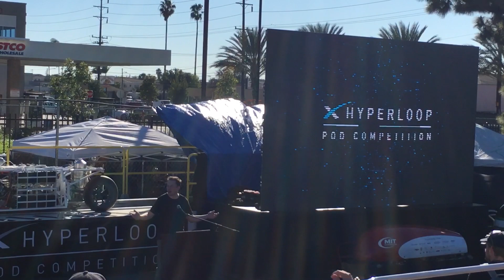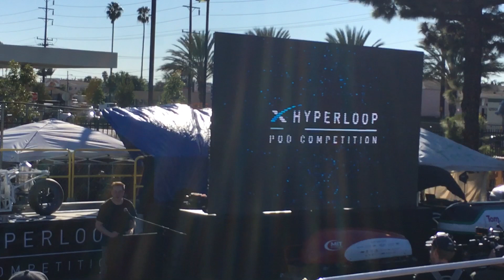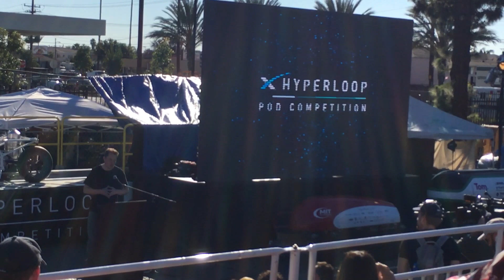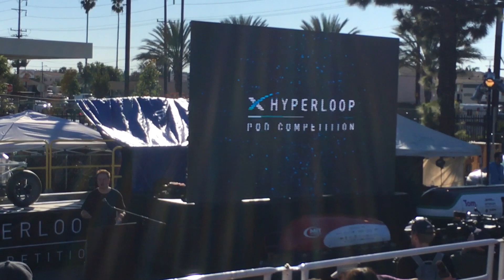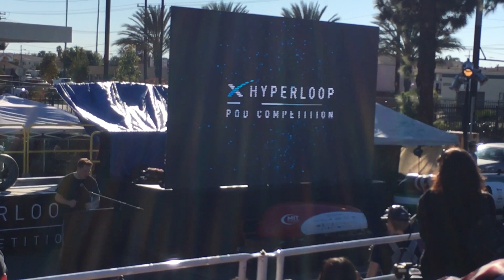Elon Musk speech at Hyperloop Pod Competition | 29 January 2017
Elon Musk talks about the effort to develop Hyperloop